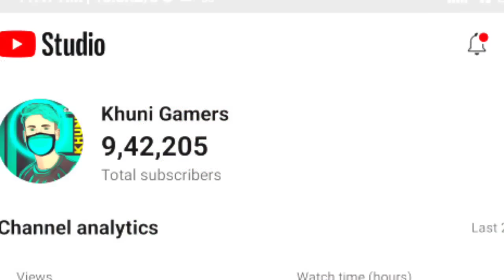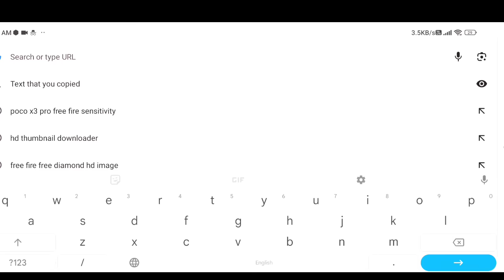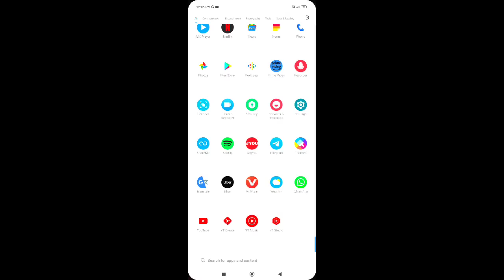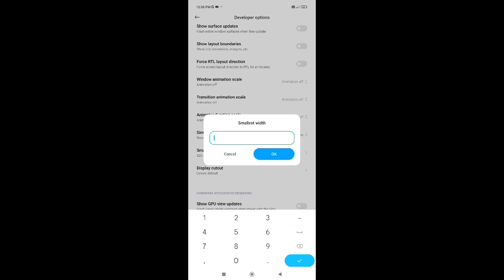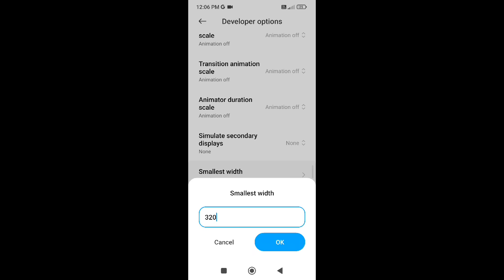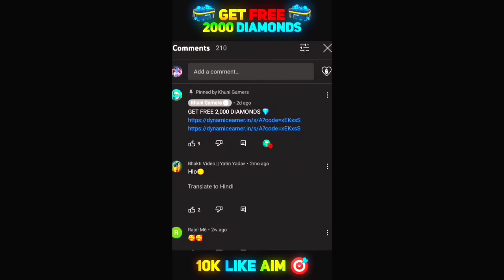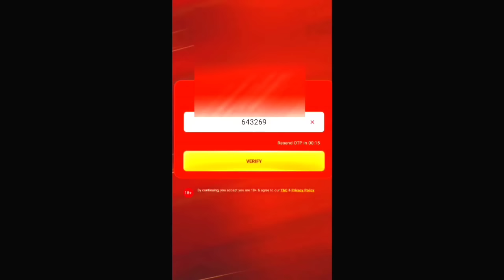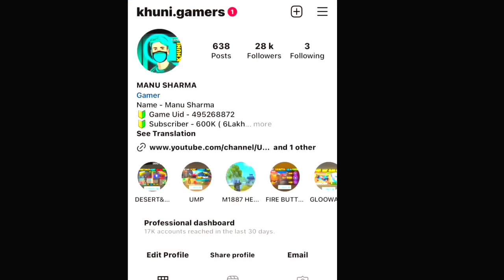Free Fire Max Auto Headshot Trick 2024 Sensitivity | 2gb, 4gb, 6gb Ram Headshot Sensitivity Setting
Queries Solved-

1. New one tap headshot trick
2. One tap headshot trick m1887
3. One tap headshot trick free fire
4. One tap headshot trick desert eagle
5. m1887 one tap headshot trick
6. Free fire headshot trick
7. Free fire headshot Setting
8. Desert eagle headshot trick
9. One shot headshot trick
10. m1014 one tap headshot trick
11. Desert eagle one tap headshot trick
12. Shortgun headshot trick
13. Secret one tap headshot trick
14. Free fire latest headshot trick
15.khuni gamers one tap headshot trick
16. free fire me headshot kaise mare

Your quaries
headshot setting
headshot setting
headshot sensitivity
2gb ram free fire setting

free fire
best sensitivity
free
free fire best sensitivity
headshot sensitiity
headshot setting
4gb ram sensitivity in free fire
free fire
one tap
best sensitivity
red dot sensitivity free fire
2gb ram free fire setting

Radhe Radhe ❤️❤️